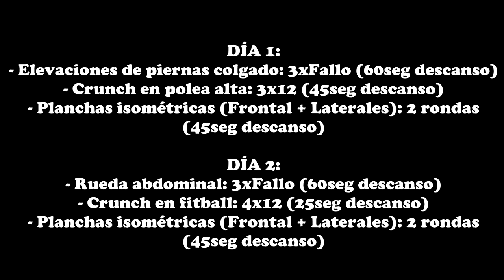#236 | UDEMD / ¡FIN DEL VOLUMEN! / RUTINA DE ABDOMEN / ÚLTIMO CHEAT MEAL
El fin de una etapa y el inicio de otra. Es hora de ver lo que hemos creado. ¡Vamos con todo! Os dejo mi rutina de abdomen actual detallada, que tanto me habéis pedido.